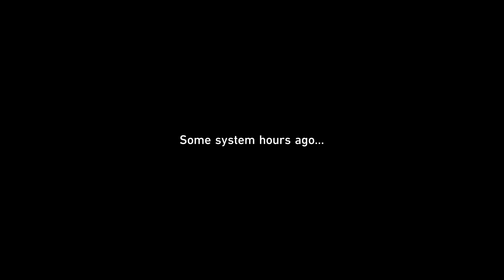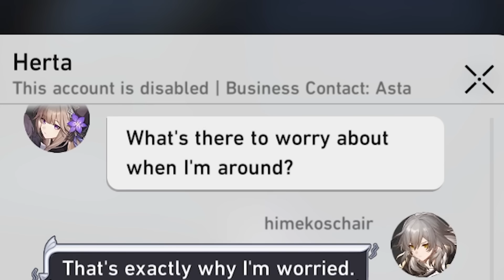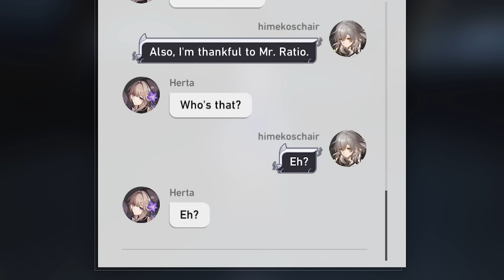The Trailblaze quest that gave me nightmares.. (Honkai: Star Rail)